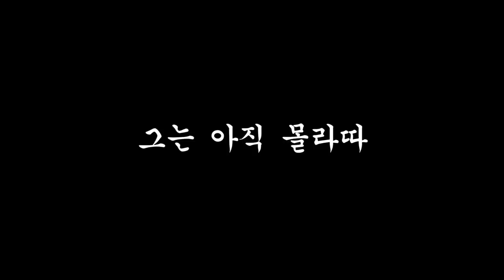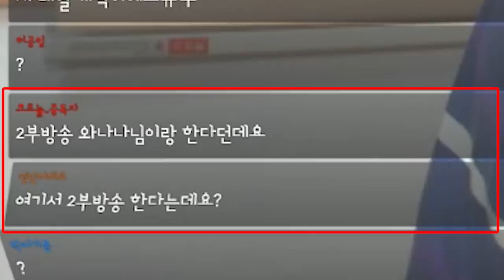와나나 유튜브 훈수를 듣다...!?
잘 들었습니다 선생님